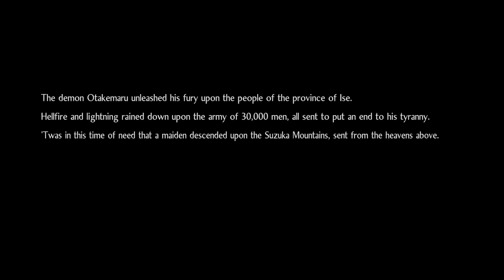Nioh 2: The First Samurai Gameplay Walkthrough - Dawn of the Demon Part 1 (4K)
Gameplay walkthrough of The First Samurai dlc on PS4. No commentary.
Otakemaru Boss Fight: 18:00